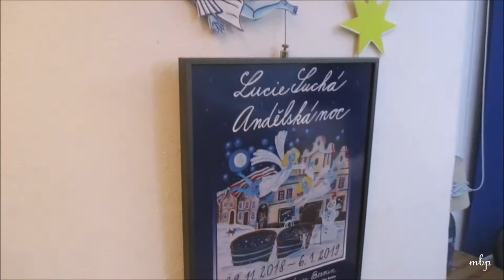LUCIE SUCHÁ - ANDĚLSKÁ NOC - 29. XI. 2018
Vernisáž výstavy vánočních a zimních obrazů Lucie Suché
v Muzeu Českého krasu v Berouně. Výstavu zahájil moderátor ČRo a publicista Vladimír Kroc, zahrála kapela Ponožky pana Semtamťuka
a byl pokřtěn kalendář Lucie Suchá 2019.